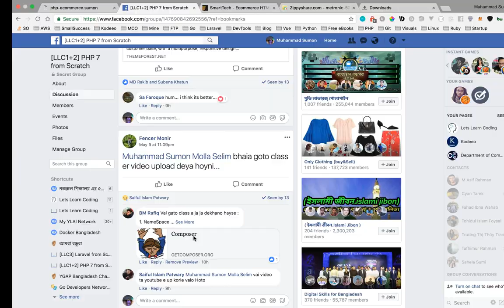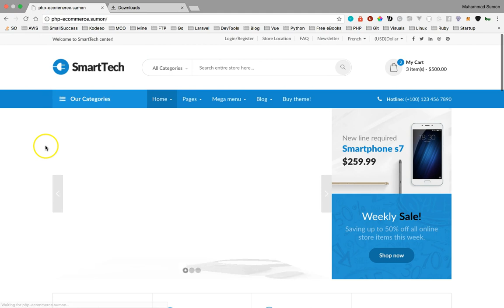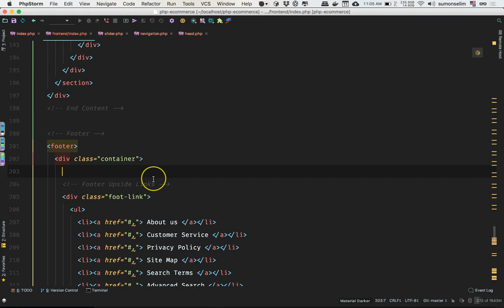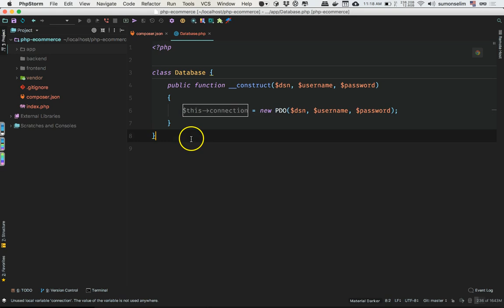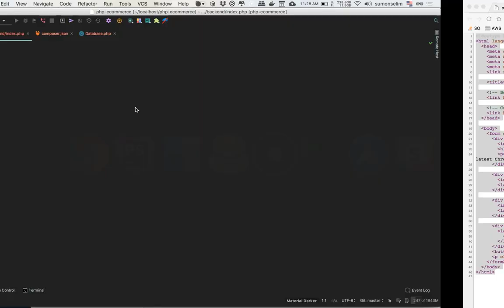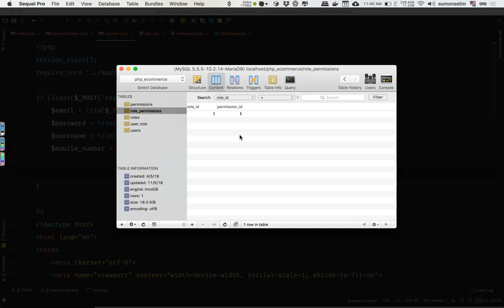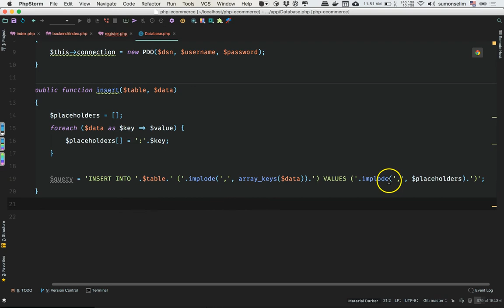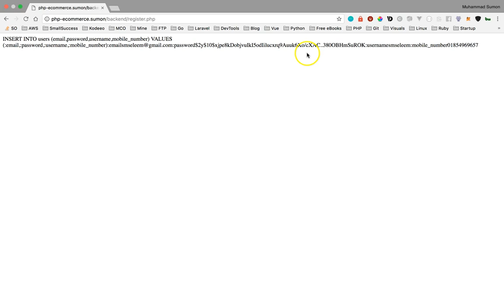[LLC01+02] PHP Project - Class 1 (Bangla Tutorial)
Ecommerce Project Development using Raw PHP